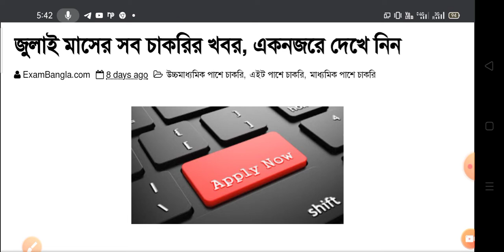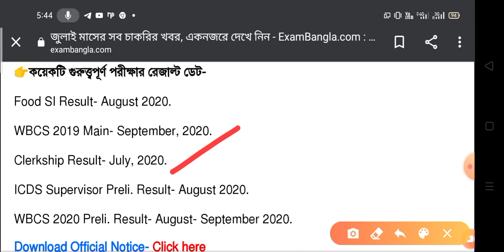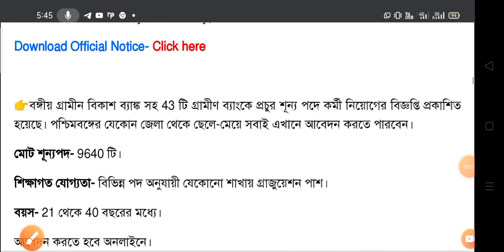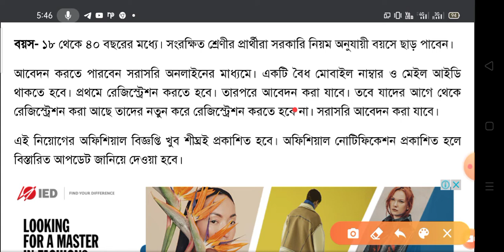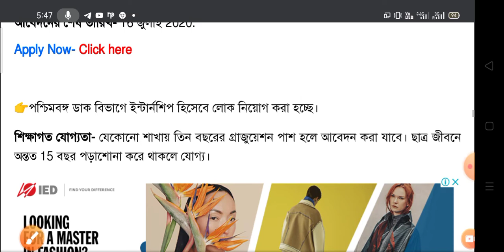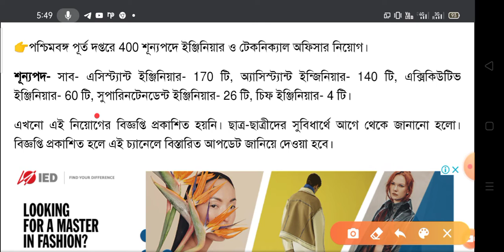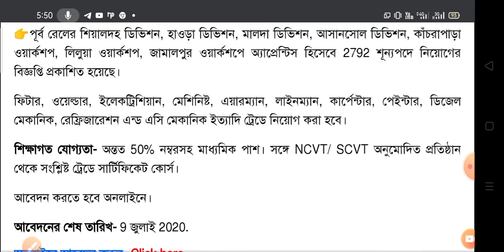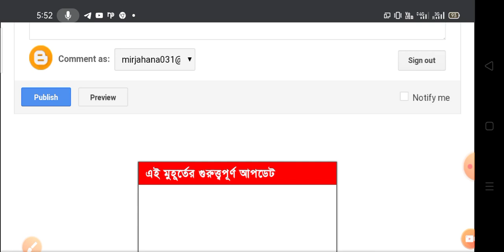West Bengal government job vacancy 2020 july government jobs news official natification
💥জুলাই মাসের সমস্ত চাকরির খবর💥

💥 Join our Telegraph chanel
⭕Free note, join our Telegram Channel-